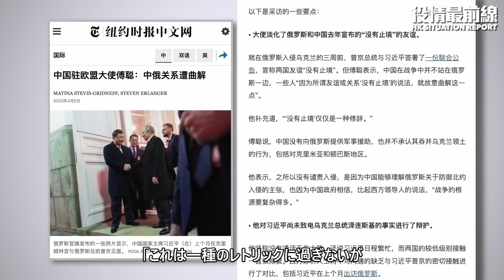【04.08役情最前線】💥中仏3者会談、仏は赤い顔と白い顔を演じる💥中共は中露友好を薄らげる ロシアは北京のロシア・ウクライナ戦争の仲介を拒否すると発言立ちキル